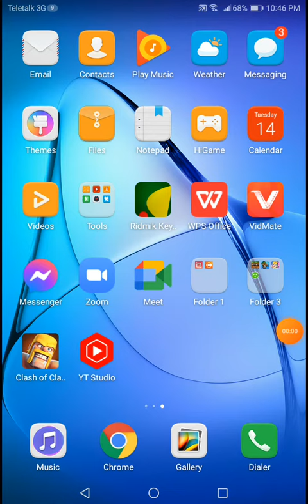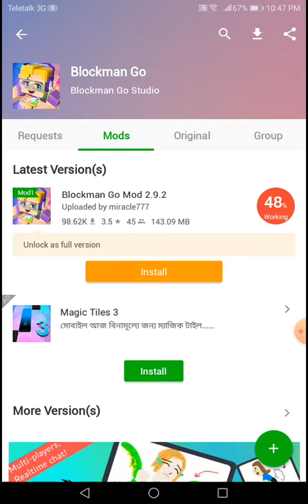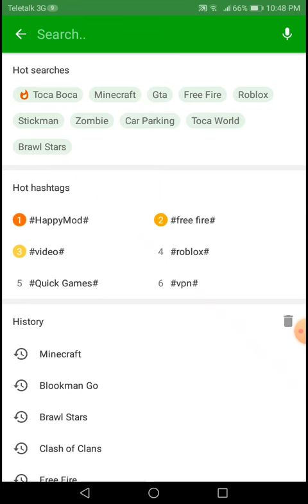Guys happy mod 😈